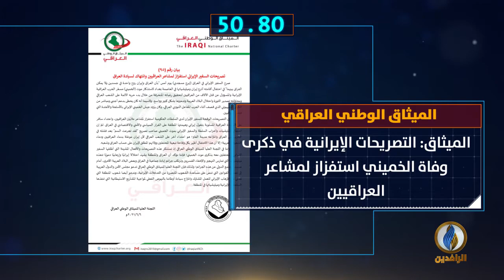أبرز الأخبار على قناة_الرافدين ليوم الأحد في